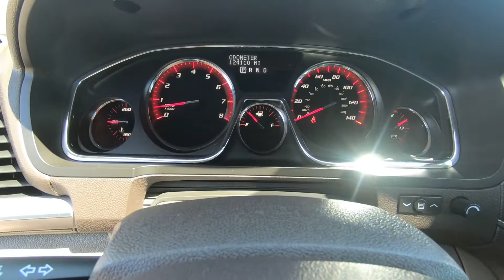2014 GMC Acadia Denali - Used SUV For Sale - Hudson, WI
to view this Used 2014 Iridium Metallic GMC Acadia Denali for sale in Hudson, WI.

Stock#21947A

DESCRIPTION:
2014 GMC Acadia Denali
Denali trim. Heated Leather Seats, Entertainment System, Third Row Seat, Moonroof, Nav System, ENGINE, 3.6L SIDI V6, All Wheel Drive, Quad Bucket Seats, Hitch, Aluminum Wheels, AUDIO SYSTEM, COLOR TOUCH NAVIGATION. CLICK ME!

We also serve:
Lakeland, MN
Bayport, MN
Woodbury, MN
Cottage Grove, MN
Afton, MN
Oakdale, MN
Roberts, WI
Hammond, WI
Somerset, WI